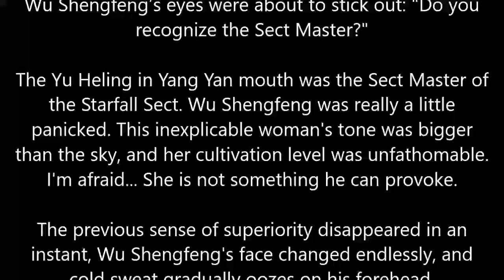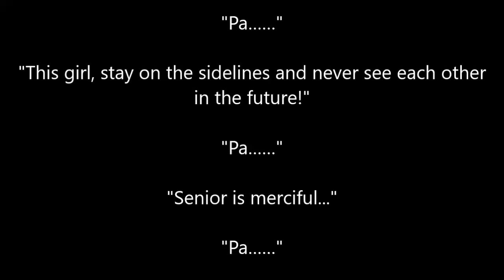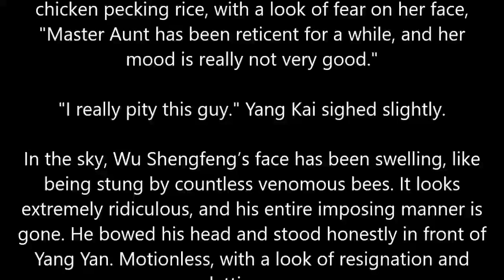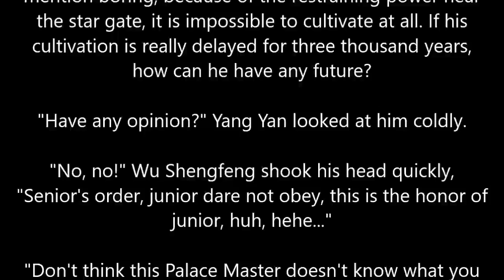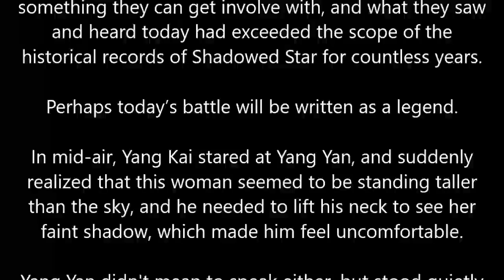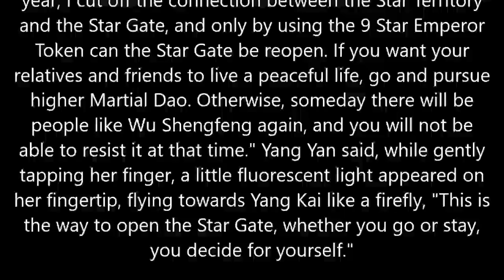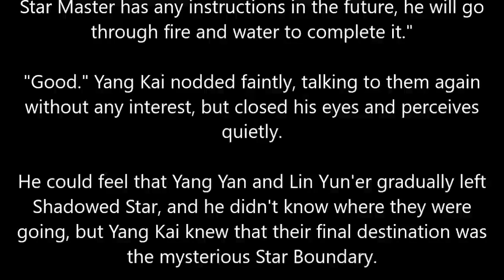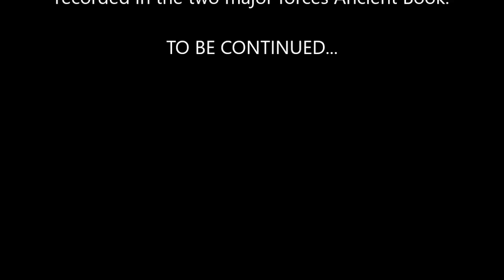MARTIAL PEAK CHAPTER 1837 MT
Author: Momo
Status: Ongoing
Type: Web Novel
Genre: Xianxia, Martial Arts, Harem, Action